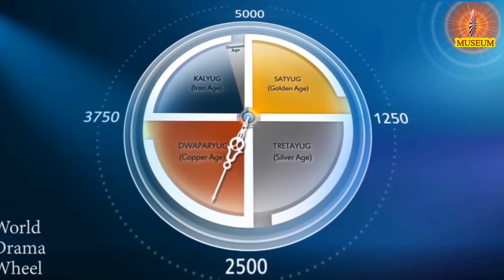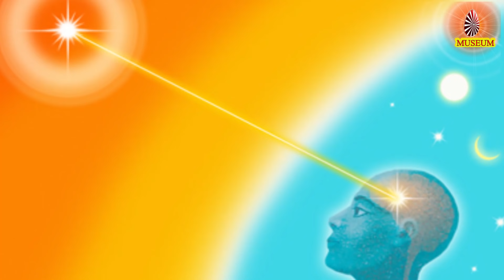Baba's Tamil Murli 29.05.2021, இன்றைய தமிழ் முரளியின் சாரம் B.K. Uma Sister.